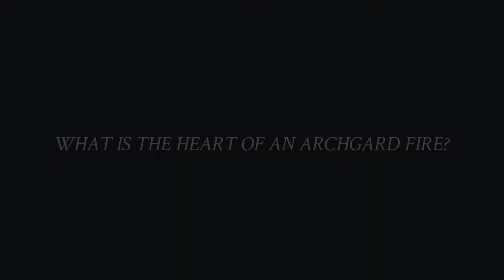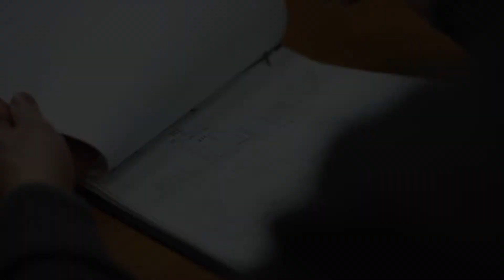Inside the mind behind the fire, an interview with Archgard's owner